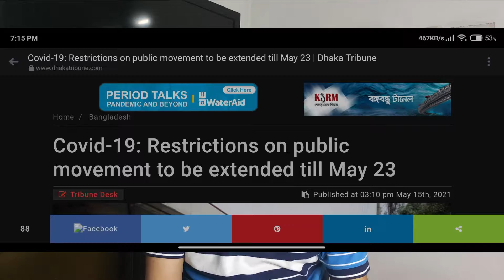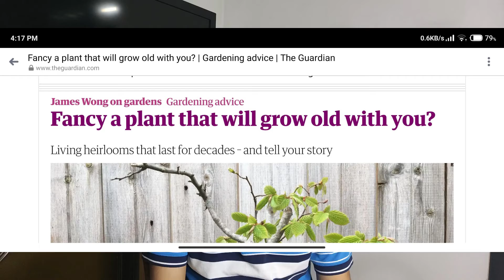Covid-19: Restrictions on public movement till May 23 China lands on Mars and more news.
On todays news video Covid-19: Restrictions on public movement till May 23 China lands on Mars and more news.

Covid-19: Restrictions on public movement to be extended till May 23

WHO urges rich countries to donate shots instead of vaccinating children

 Cyclone Tauktae may intensify into 'very severe.

Fancy a plant that will grow old with you?